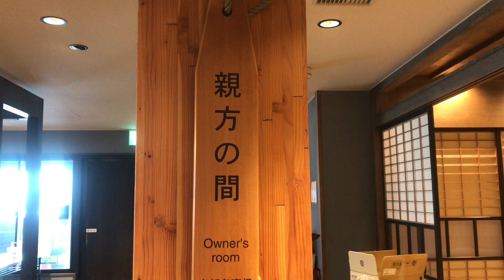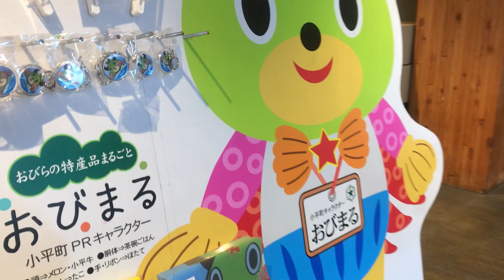6⃣道の駅 おびら番屋内 親方の間、その他野菜売り場など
道の駅　おびら番屋内　親方の間、その他野菜売り場など
外が、ふぶいている中、道の駅は、賑わっていました。